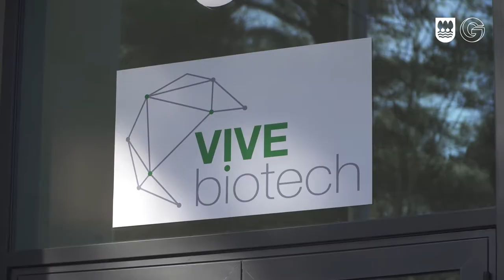Erakunde bisita VIVEbiotech enpresara / Visita institucional a la empresa VIVEbiotech